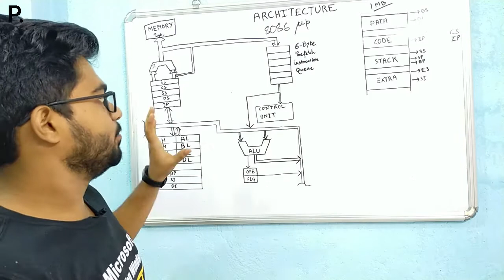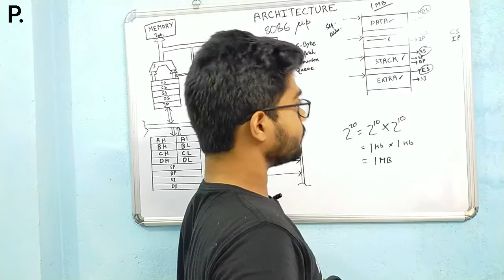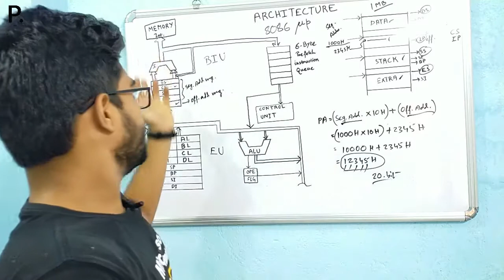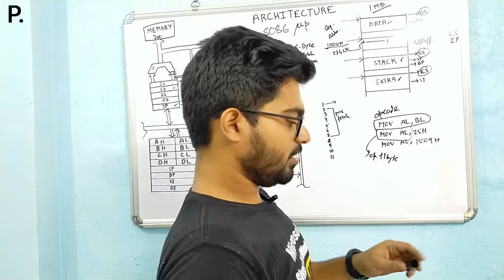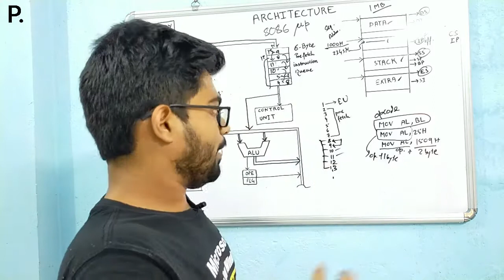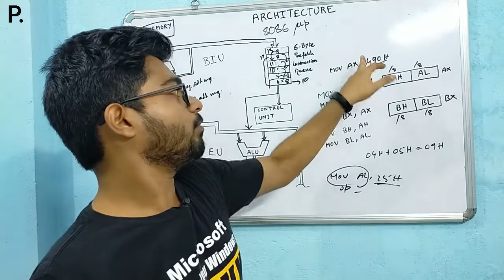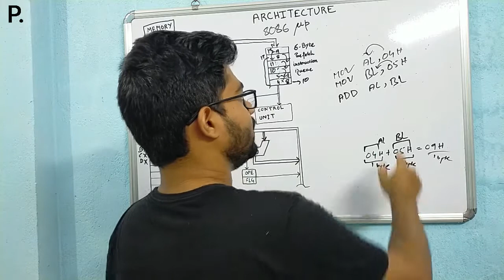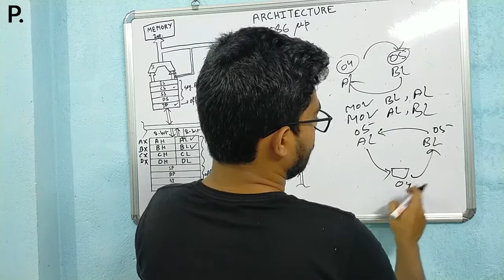[L-5] 8086 Microprocessor Architecture in Bangla | 8086 Microprocessor Course in Bangla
8086 Microprocessor Architecture in Bangla [L-5] | 8086 Microprocessor Course in Bangla | Pallab Ghosh

Make Your Business Digital With DREAM WEBSITE - Website Development and Digital Marketing Agency.
We will develop your business by making a responsive website, then Digital Marketing, SEO, SEM, Email Marketing, Social Media Marketing, Digital Identity Creation.

Gears
Boya M1

Stay Blessed | Be Humble
Love & Respect with YOU